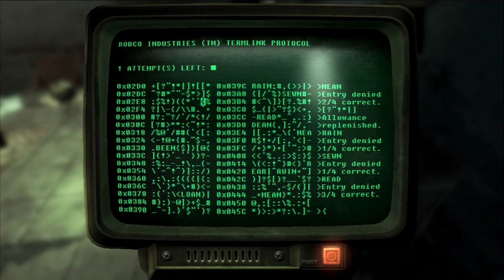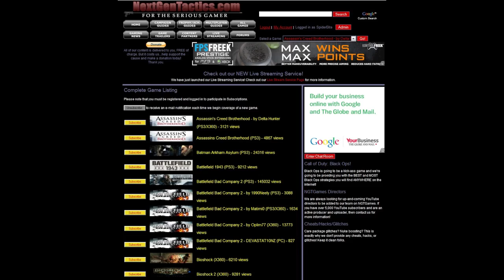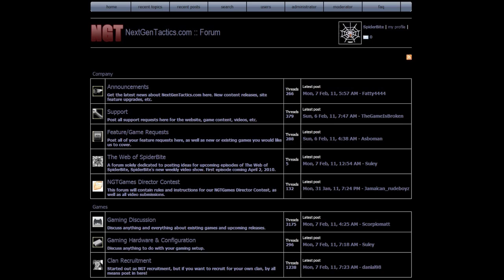Fallout New Vegas Very Hard/ Hardcore Mode Part 43 by MrR3d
Raise your hand if you learned something from this series so far.